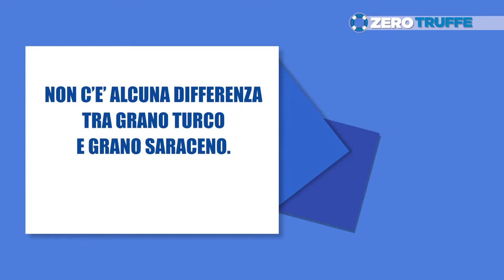46- I benefici dell'avena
Il Salvagente è la rivista leader nei test di laboratorio contro le truffe ai consumatori.
Quante volte ti è capitato di sentirti preso in giro o addirittura truffato quando hai comprato un prodotto che non era come ti era stato raccontato o quando hai usato o aderito ad un servizio che non si è rivelato all'altezza delle aspettative che avevi?
E quante volte hai sentito dei pericoli nascosti nei prodotti alimentari, dei casi di sofisticazione alimentare che mettono a rischio la tua salute e quella dei tuoi cari?
Il Salvagente ha lo scopo di aiutarti ad orientarti nella giungla degli acquisti e a darti tutti gli strumenti per evitare di cadere vittima di truffe o di raggiri.
Le nostre guide tematiche ti aiuteranno a far valere i tuoi diritti di consumatore e di cittadino, diritti che troppo spesso vengono calpestati e che quasi sempre nemmeno tu consumatore sai di poter affermare.
La rivista mensile ti aiuterà a rimanere sempre aggiornato e ad essere un consumatore consapevole e attento alla protezione dei propri cari dai pericoli di chi non si fa scrupoli mettendo a rischio la nostra salute.
I nostri test di laboratorio, effettuati in autonomia e con l'aiuto di laboratori specializzati e certificati Accredia, ti permetteranno tutti i nomi delle aziende migliori e delle aziende peggiori. Non abbiamo timore di dirti tutti i nomi e tutti i dati delle nostre analisi di prodotti e servizi.